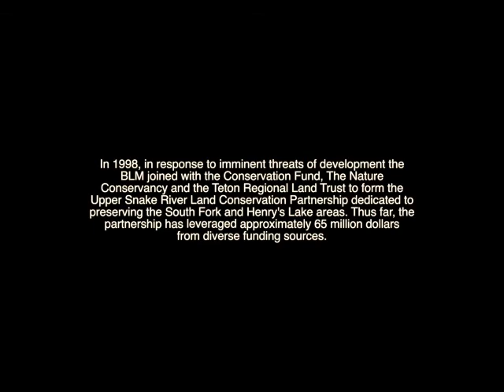Fisher Bottoms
In February of 2012 the Bureau of Land Management (BLM) purchased over 400 acres known as Fisher Bottoms along the South Fork of the Snake River as part of The Land and Water Conservation Fund program. A historical ranch complex sits on the property and is comprised of six standing structures representing early homesteading and ranching in Idaho. These structures are associated with the Fisher family and well-known author of the frontier Americana genre, Vardis Fisher. Although modifications have taken place since the original construction, the structures represent a historical and cultural landscape associated with homesteading in the West. Several of these structures are in need of preservation work. Conservation work on these historical structures will allow for a partnership between the BLM and a variety of organizations, special interests groups, and diverse and local communities.